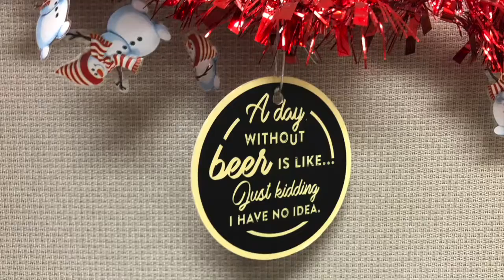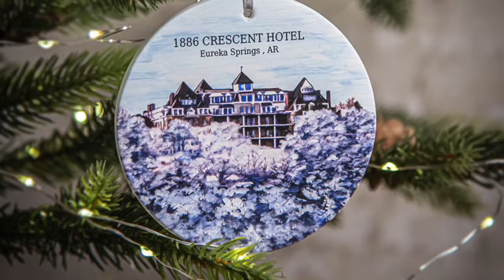Christmas Coasters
We can take your printed beer coaster and turn it into a Christmas Ornament!